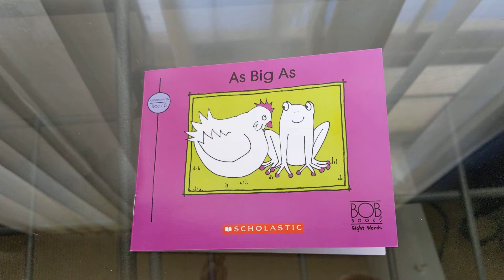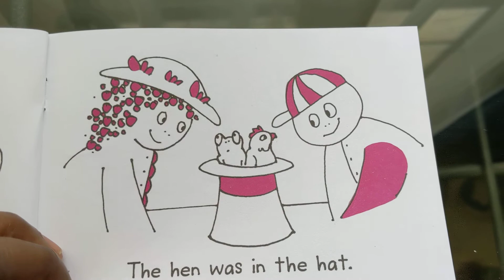As Big As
From the Best-Selling learning to read series, Bob Books, comes Sight Words: Kindergarten

Sight words are common words that appear again and again in your children's reading material. Knowing these words "by sight" is essential for reading fluency. This set provides practice at the beginning reading level, and introduces 30 of the most common and easy sight words.

Our method makes the process of learning to recognize sight words very simple for the young reader.  Consistent short vowels and simple stories mean children sound out (decode) the story, and learn only three sight words per book. With plenty of repetition and context clues, your young reader will quickly master early sight words with Bob Books Sight Words - Kindergarten.

Inside the box you'll find:
- 10 easy-to-read, hilarious small books, 12 pages each
- All stories told in three and four letter words, plus sight words
- Consistent short vowels mean easy decoding in the rest of the story
- Three new sight words introduced in each book